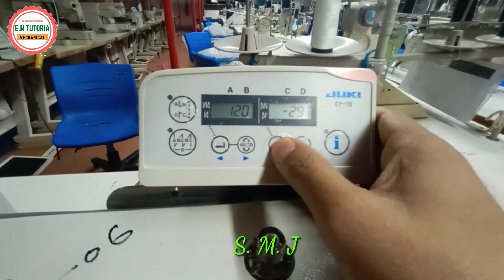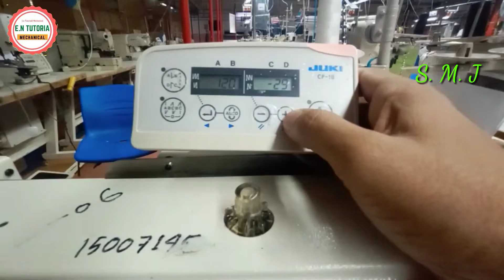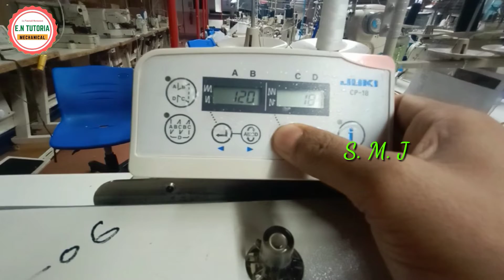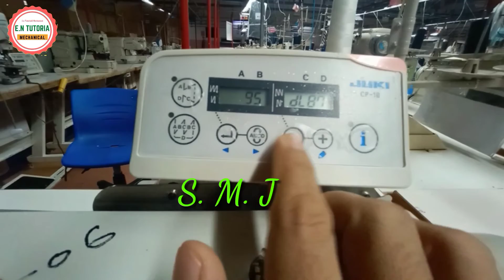juki cp18 কিভাবে Home পজিশন করবেন এবং মেশিনটি কিভাবে রিসেট দিবেন